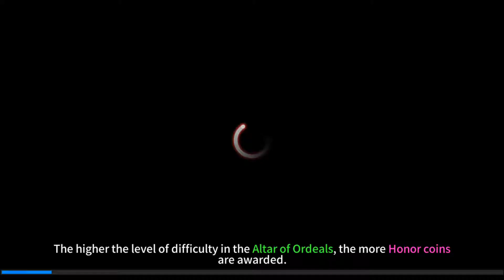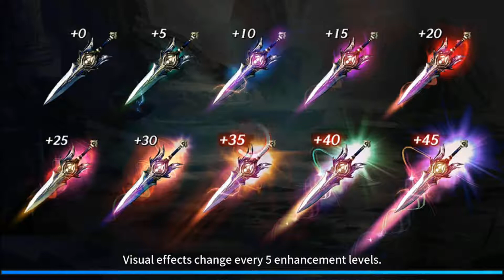Shadowblood Part 1 - Android Gameplay HD